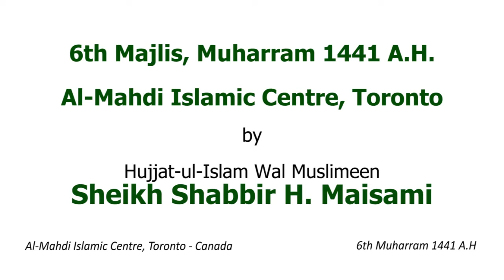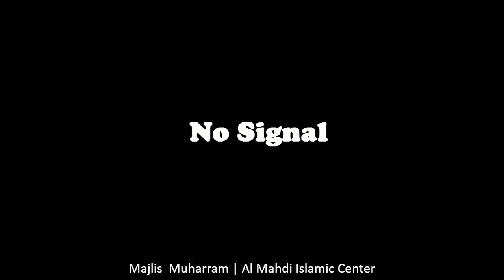6th Majlis, Speaker: Hujjat-ul-Islam wal Muslimeen Sheikh Shabbir Hasan Maisami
Hujjat-ul-Islam wal Muslimeen Sheikh Shabbir Hasan Maisami
6th Majlis @ Al Mahdi Islamic Center Toronto - Canada.
1st Ashra of Muharram 1441 A.H. Thursday Sep.5, 2019.